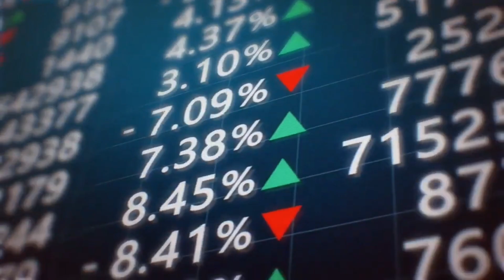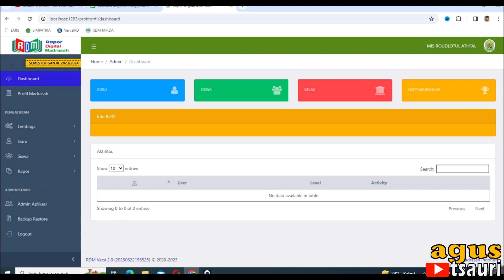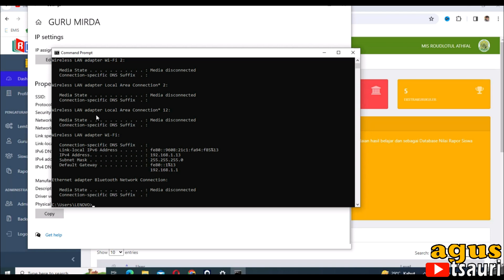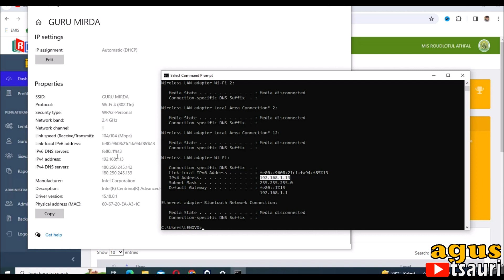Cara Mengetahui IP Jaringan Yang Digunakan Admin RDM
Bagi teman-teman yang bingung meng onlinekan RDM agar bisa diakses oleh guru dalam pengisian nilai Raport, silahkan simak video ini sampai akhir